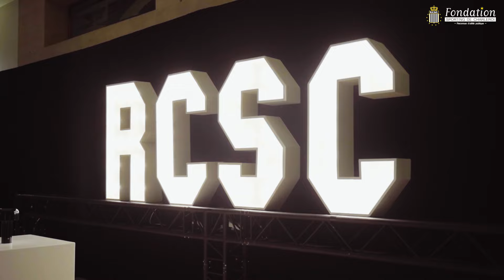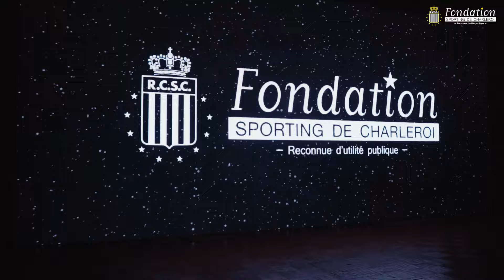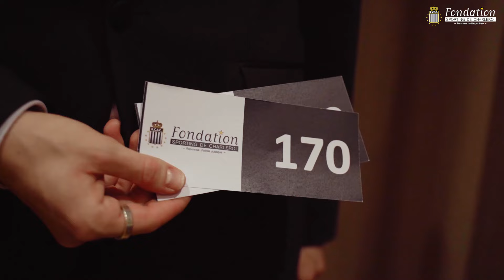Le gala de la Fondation du Sporting de Charleroi : l'Aftermovie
Il s'agit de la chaîne YouTube officielle du Royal Charleroi Sporting Club.

Découvrez les temps forts des matches, des entraînements et les coulisses du club pour vous rapprocher des joueurs et de la grande famille zébrée.

Vous souhaitez assister à une rencontre ou vous offrir du merchandising officiel du Sporting de Charleroi ?